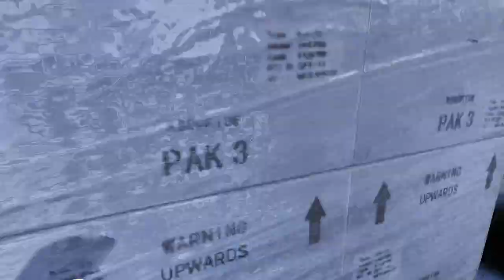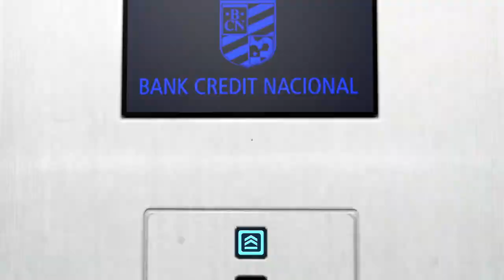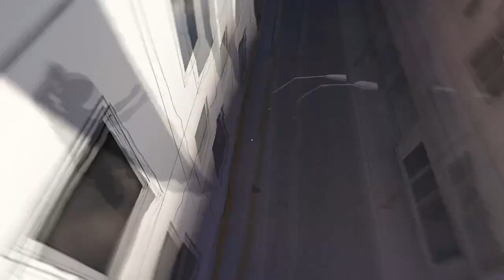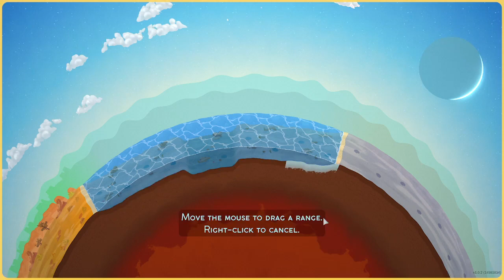Mirrors Edge & Reus 2 when Mirrors Edge decided to not be fun.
more and more problems

I can confidently say Reus 2 is more fun than Mirrors Edge.